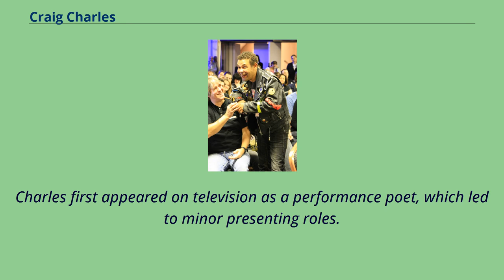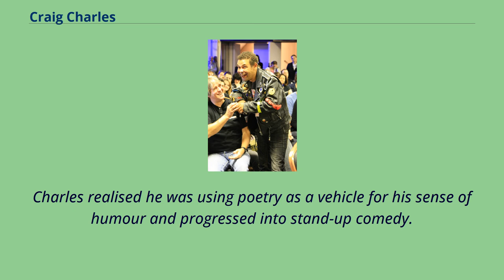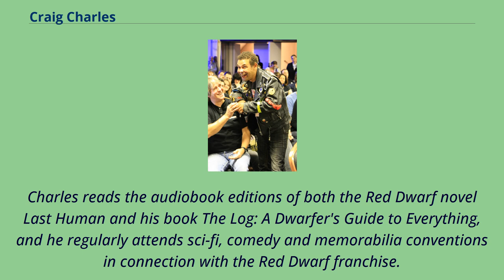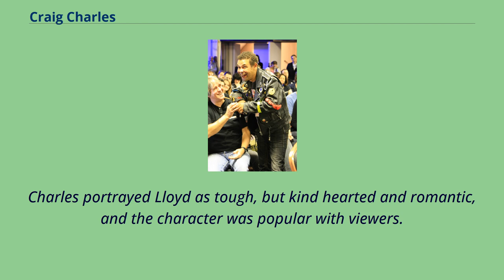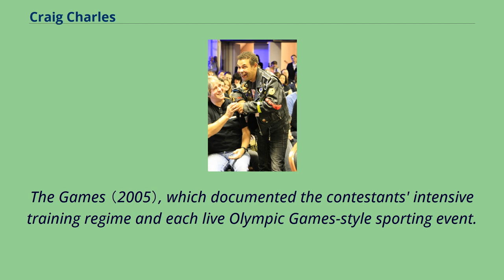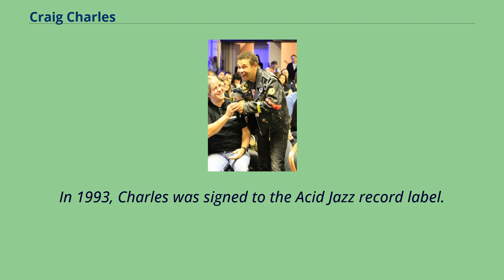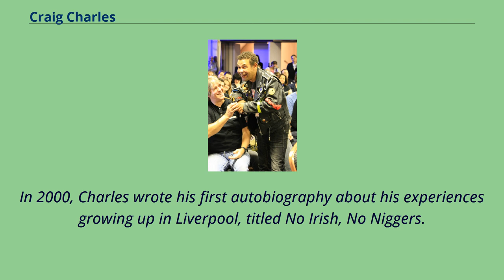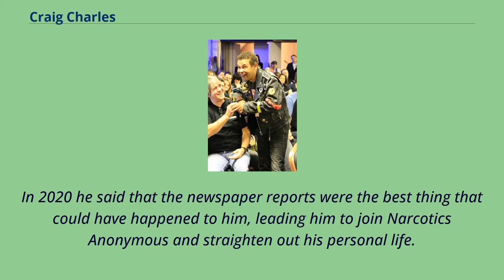Craig Charles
Craig Joseph Charles （born 11 July 1964） is an English actor, presenter, comedian, author, and DJ. He is best known for his roles as Dave Lister in the science fiction sitcom Red Dwarf and Lloyd Mullaney in the soap opera Coronation Street.
He presented the gladiator-style game show Robot Wars from 1998 to 2004, and narrated the comedy endurance show Takeshi's Castle.
As a DJ, he appears on BBC Radio 6 Music and BBC Radio 2.
Charles first appeared on television as a performance poet, which led to minor presenting roles.
After finding fame in Red Dwarf, he regularly featured on national television with celebrity appearances on many popular shows while he continued to host a wide variety of programmes.
From 2017, Charles has hosted The Gadget Show for Channel 5.
His acting credits include playing inmate Eugene Buffy in the ITV drama The Governor, and leading roles in the British films Fated and Clubbing to Death.
He has toured the UK extensively as a stand-up comedian.
Charles has hosted The Craig Charles Funk and Soul Show on BBC radio since 2002, and performs DJ sets at numerous clubs and festivals, nationally and internationally.
In September 2015, he left Coronation Street after ten years of acting, to film new episodes of Red Dwarf and to continue his BBC Radio 6 Music and BBC Radio 2 broadcasting.
Craig Joseph Charles was born in Liverpool on 11 July 1964, the son of a Guyanese father and Irish mother.
He grew up on the Cantril Farm housing estate with his older brother, Dean （died 2014）, and two other brothers, Jimmy and Emile.
He attended West Derby Comprehensive School followed by Childwall Hall College of Fur...